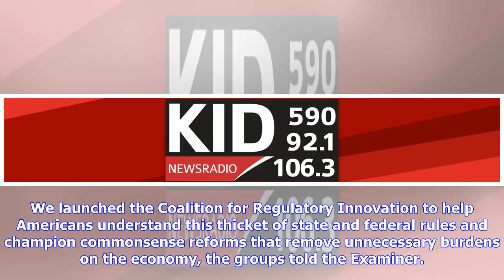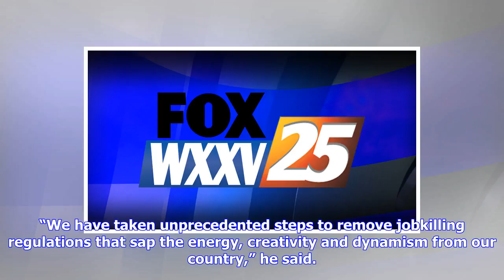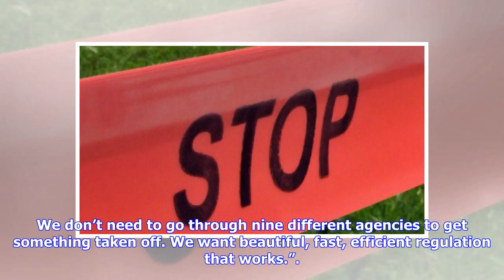Breaking News | Trump aims to slash red tape, boost business growth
Trump aims to slash red tape, boost business growth

Regulatory reform will be a key item on the White House agenda Monday, when President Donald Trump i...